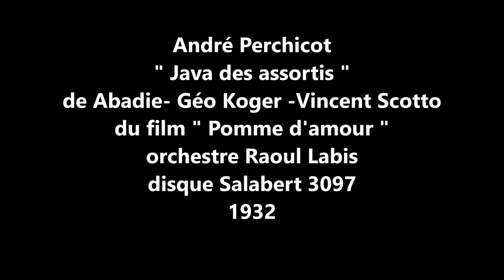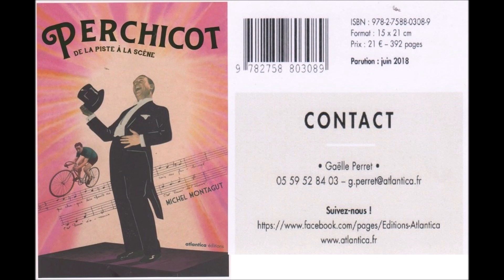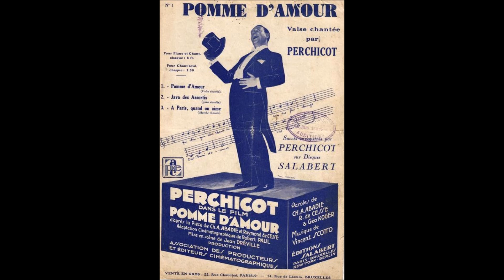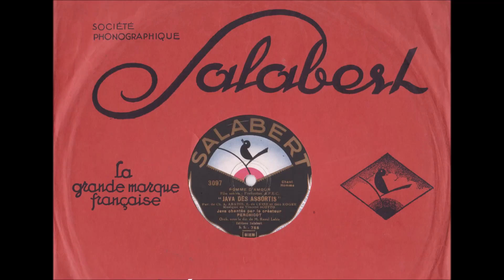Perchicot " Java des assortis " 1932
André Perchicot    " Java des assortis " du film " Pomme d'amour "
de Abadie- Géo Koger et Vincent Scotto - orchestre Raoul Labis
disque 78 tours Salabert 3097 de 1932